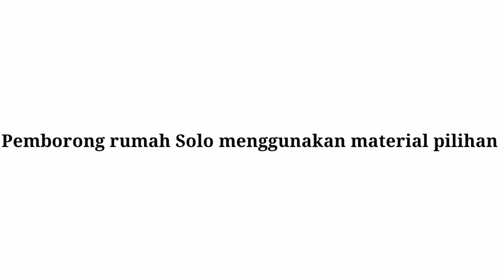Pemborong rumah Solo Berkualitas Dlidirkonstruksi